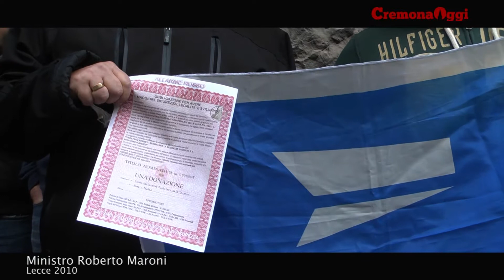La Polizia scende in Piazza contro i tagli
E' allarme rosso. Contro i tagli del Governo alla sicurezza i sindacati di polizia hanno deciso di scendere in piazza.